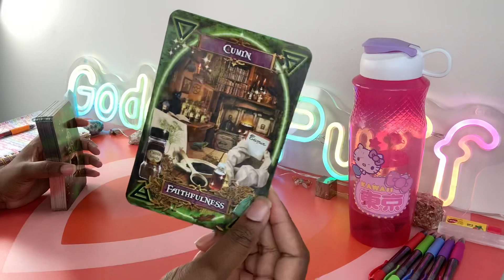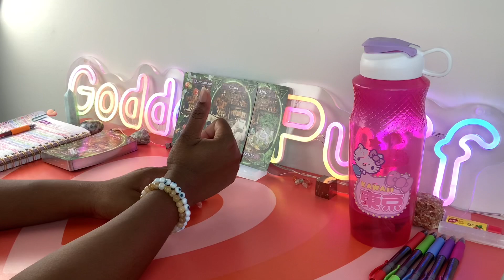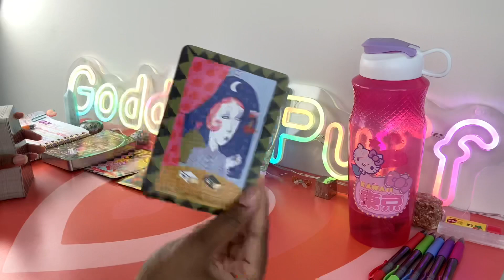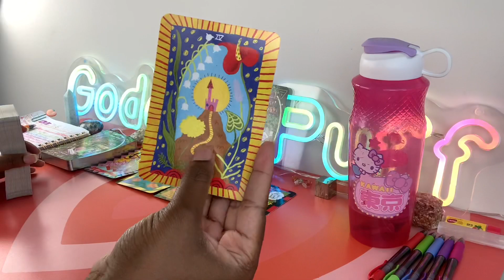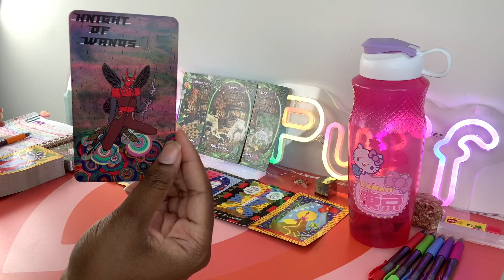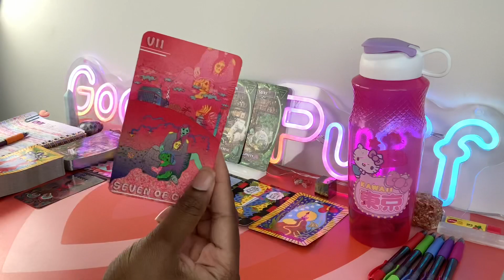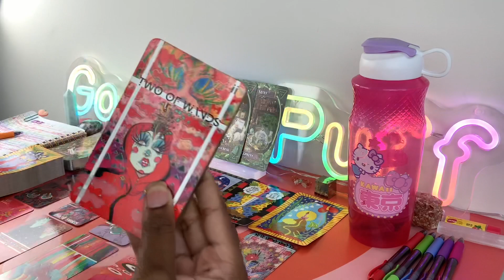SCORPIO 🐉 NEXT 48 - YOU'RE ABOUT TO RECEIVE CLARITY 🐉 JULY 27-28 2023 PSYCHIC TAROT READING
Scorpio this is your Next 48 Hours psychic tarot reading for July 2023. Watch your Sun, Moon, rising, Venus and North Node signs for more clarity.

3. OPTIONAL: You are welcome to send a BRIEF message regarding information that you would like me to focus your reading on.